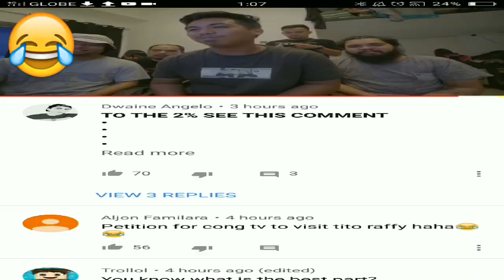Cong TV Sumagot na kay Ninong Raffy! 😂